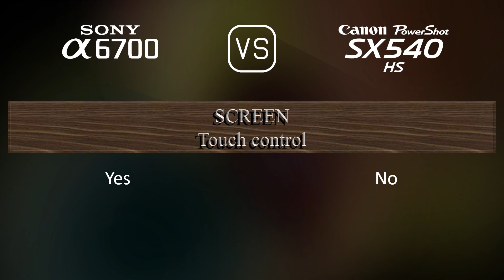Sony A6700 vs. Canon PowerShot SX540 HS: A Comparison of Specifications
This video overviews the Sony A6700 and the Canon PowerShot SX540 HS in a parallel comparison of specifications.

00:25 LAUNCH
00:33 BODY
00:40 SENSOR
01:01 IMAGE
01:16 OPTICS & FOCUS
01:58 SCREEN
02:16 VIEWFINDER
02:30 PHOTOGRAPHY FEATURES
03:24 VIDEOGRAPHY FEATURES
03:38 STORAGE
03:42 CONNECTIVITY
04:07 PHYSICAL
04:24 MISC